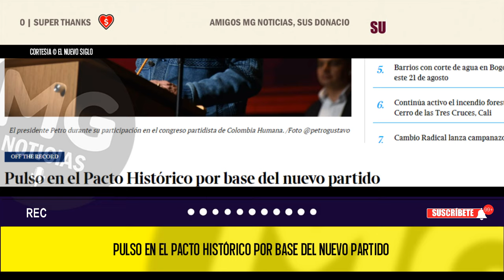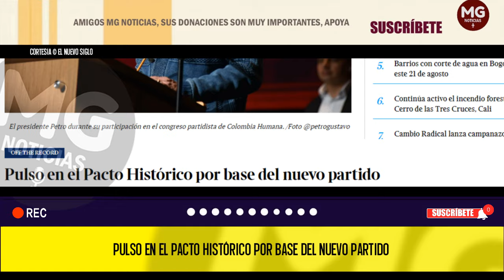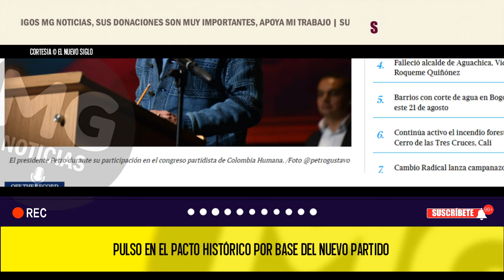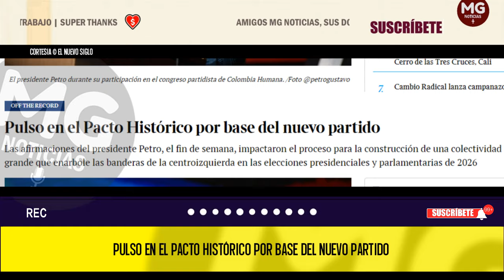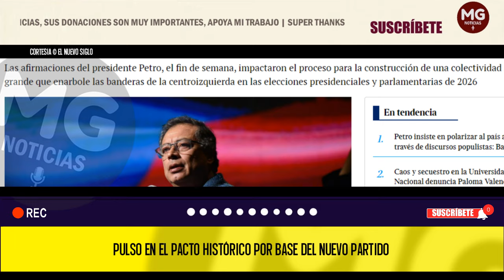PULSO PETRISTA 🛑 Pulso en el Pacto Histórico por base del nuevo partido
Las afirmaciones del presidente Petro, el fin de semana, impactaron el proceso para la construcción de una colectividad grande que enarbole las banderas de la centroizquierda en las elecciones presidenciales y parlamentarias de 2026.